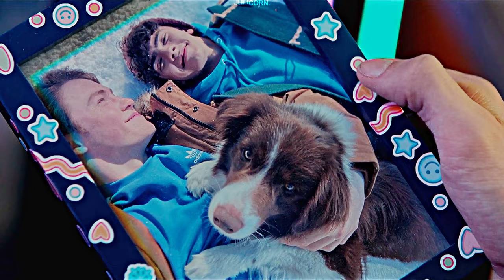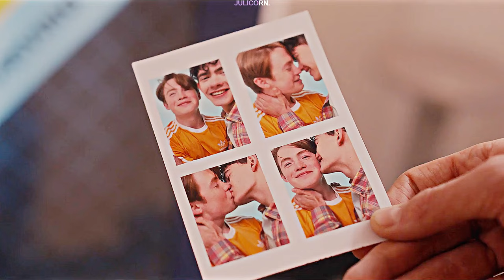Nick & Charlie | Arcade [Heartstopper]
Please watch in HD!

"IN A ROMANTIC WAY, NOT JUST A FRIEND WAY"

I literally read the whole webtoon yesterday, I'm all caught up now and can't wait for the next chapter. Then I binged the whole Netflix series last night.
I am obsessed. They are so adorable and wholesome, I love them so much. Protect them at all costs.

Fandom: Heartstopper
Pairing: Nick Nelson x Charlie Spring
Song: Duncan Laurence - Arcade
Coloring: "Simple & Bright" by @JulaMisiak

Please comment, I'd love to hear your opinion about the video! ●•٠·˙